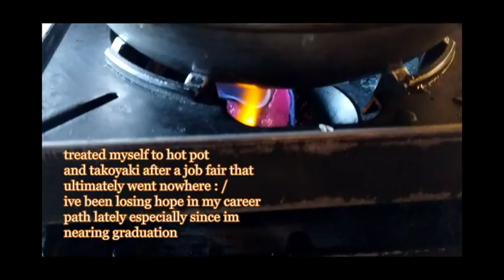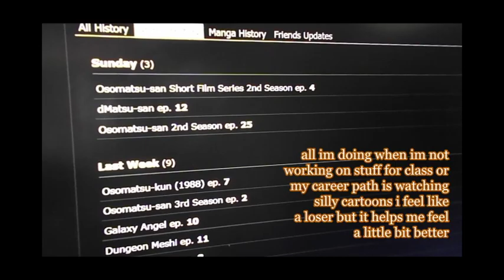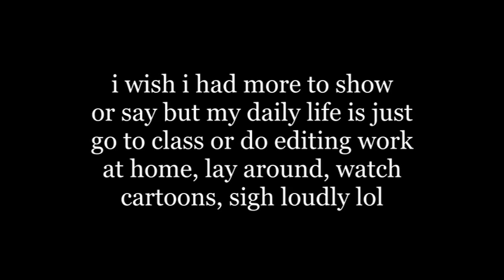video diary no. 6 ✰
i always forget how much i hate march ermmmm this one is short and miserable my bad everypony

song is qualle by takeshi abo off of the ost for ever17